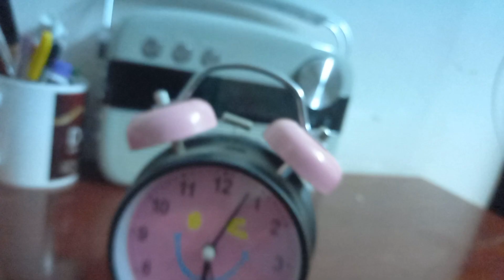माँ होना आसान नही है Morning 6 a.m routine tiffin box ,स्कूल छोड़ने,लाना,पढ़ाना घर किचन सब,कितना सुने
व्रत का खाना को ढेर सारी रेसिपी लिंक

नवरात्रि पूजा विधि, सामग्री , मुहूर्त , घट स्थापना जानकारी के लिए क्लिक करे

पूजा पाठ की विधि जानकारी के लिए क्लिक करे

व्रत के खाने की रेसिपी के लिए क्लिक करे
नियमो के अनुसार किन चीजों को खाया जा सकता है व्रत में , उन सामग्री से क्या क्या बना सकते है , कैसे बनेगी व्रत के स्वादिस्ट थाली , स्नैक्स , भोजन , ड्रिंक , सभी, क्या नही कहा सकते व्रत में ।

उपवास में खाने वाली चीजें,व्रत के व्यंजन बनाने की विधि,व्रत में खाने वाली मिठाई,व्रत के आलू,उपवास में खाने की रेसिपी,उपवास में क्या खाना चाहिए,व्रत की थाली,फलाहार बनाने की विधि,बिना नमक का व्रत का खाना,व्रत में खाने वाली सब्जियां,व्रत में खाने वाली चीजें,व्रत में क्या-क्या खाना चाहिए,नवरात्रि 2022 ,नवरात्रि कब है, नवरात्रि पूजा विधि ,नवरात्रि में क्या खाएं, नवरात्रि घट स्थापना , पूजा सामग्री navratri 2022, navratri vrat,navratri puja vidhi ,navratri vrat me kya khaye,नवरात्रि 2022,नवरात्रि कब हैं,नवरात्रि कब है 2022,नवरात्रि के पीछे वैज्ञानिक कारण,नवरात्रि 2022,चैत्र नवरात्रि का महत्व 2022,नवरात्रि वीडियो,नवरात्रि पर निबंध